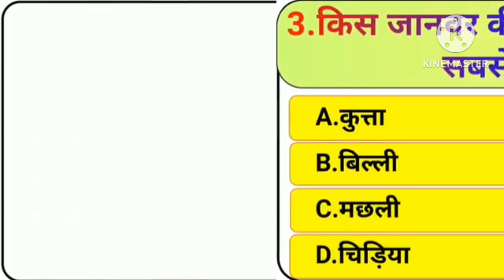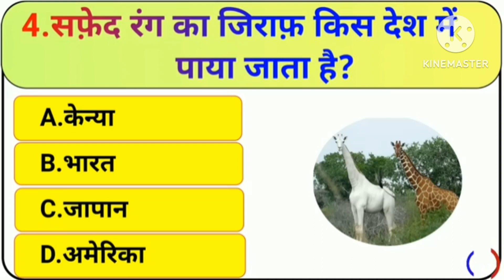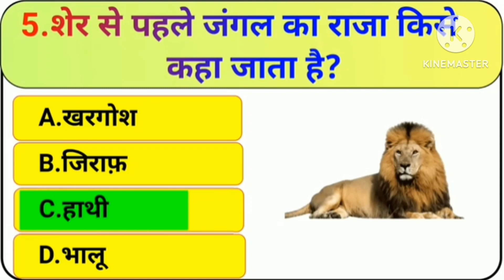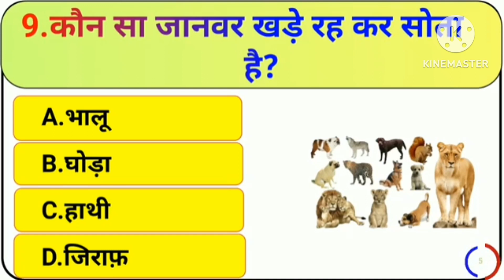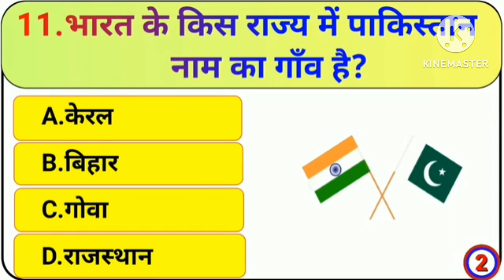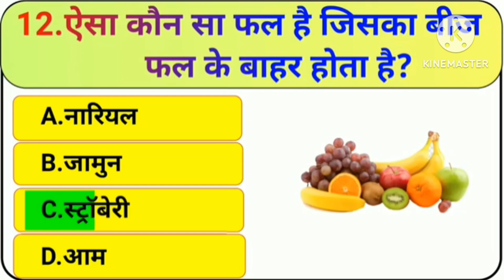📢 Hara gulab kaha paya jata hai। 2024-हरा गुलाब कहां पाया जाता है ?, Gk important genaral knowledge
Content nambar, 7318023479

Your Queries👇👇
1. GK
2. General Knowledge
3. Important GK Questions and answer for
4.Competitive Exams
5. Quiz Test
6. br gk study
7. Important gk
8. Quiz test
9. competitive quiz
10. competitive general knowledge
11. GK in Hindi
12. general knowledge quiz
13. quiz questions
14. general knowledge questions
15. gk quiz
16. general knowledge questions with answers
17. gk question in hindi
18. GK Question Answer
19. India GK
20. hindi gk
21. samanya gyan
22. gk questions
23. india gk in hindi
24. 2022 gk questions and answers
25. lucent gk
26. lucent gk
27. lucent gk in hindi video
28. lucent GK in hindi
29. lucent geography in hindi
30. lucent geography
31. geography gk question
32. geography gk in hindi
33. lucent 1000 question
34. lucent 1000 prashn
35. lucent gk ka nichod
36. lucent gk important question
37. lucent gk important question in hindi
38. lucent gk important topics
39. lucent ka nichod science
40. lucent for ssc cgl
41. lucent for ssc
42. lucent for railway
43. geography gk
44. lucent mcq
45. lucent mcq in hindi
46. lucent book gk
47 Sachin Gk Video
48. gk questions and answers
49. gk question
50. general knowledge
51. br gk study
52. gk questions
54. general knowledge question
55. gk questions and answers
56. gk ke question
57. question
58. general knowledge questions and answers
59. samanya gyan
60. g.k questions in hindi
61 gk question answer
62.
63. gk ke sawal
64. knowledge
65. question answer
66. general knowledge questions
67. gk knowledge
68. जनरल नॉलेज
69. जीके
70. gk quiz
71. g.k
72. gk ka question
73. ips question and answer
74. gk
75. gk question
76. gk afroz
77. gk questions
78. gktoday
79.gk tricks
80. gk study adda
81. gk video
82. gk live
83. gk by kumar Gaurav sir
84. gk by khan sir
85. gk today current affairs
86. question
87. सामान्य ज्ञान
88. general knowledge ke question
89. gk knowledge
90. gk dijiye
91. general class
92. general knowledge ki video in hindi
93. general knowledge gk
94. general knowledge questions and answers
95. General knowledge video
96. General knowledge 2023
97. general knowledge for kids 98. general knowledge quiz
99. general knowledge ke question
100.
101. GK
102. gk question
103. gk questions and answers
104. general knowledge
105. g k
106. g k questions and answers
107. general knowledge questions and answers
108. gk question answer
109. g.k
110. question answer
111. question
112. जीक
113. gk
114. g.k questions in hindi
115. general knowledge questions
116. knowledge
117. general knowledge question
118. g. k
119. Sachin Gk Video
120. g k question
121. BR GK STUDY
122. Br Gk Study
123. BRGKSTUDY
124. gk gs
125. gk ke sawal
126. gk ka question
127. जीके क्वेश्चन
128. gk 2020
129. gk 2021
130. gk 2022
131. gk 2023
132. बीआर जीके स्टडी
133. g.k. question with answer
134. answer
135. lucent gk
136. GK 2021
137. GK 2022
138. GK 2023
139. g,k
140. जीके के सवाल
141. gk general knowledge
142. जनरल नॉलेज
143. gk knowledge
144. gk questions and answers 2022
145. gk questions and answers 2023
146. gk questions and answers in hindi
147. GK Police
148. GK IAS
149. GK IPS
150 gk question in hindi
151. janral nolej in hindi
152. BR GK STUDY 2021
153. BR GK STUDY 2022
154. BR GK STUDY 2023
155. tense
156. current affairs
157. g.k questions
158. gk today current affairs
159. जी के
160. GK
161. GK BR
162. Gk
163. gK
164. GK
165. Gk quiz
166. GK BR
167.
168. G K
169.
170.
171. GK ki Video
172. Good sawal
173. सवाल आपके जवाब हमारे
174. GK ka सवाल
175. जीके.
176. GK video
177. Sachin Gk Video
178. BR GK STUDY
179. Lucent GK Hindi Question
180. सवाल
181. question and answers
182. new gk question
183. new gk questions
184. hindi question
185. gk question gk question
186. answer
187. gk dijiye
188. general knowledge question answer
189. जीके जीके
190. g k 2022
191. g k 2023
192. gk gk gk
193. GK GK GK
194. जीके का क्वेश्चन
195. samanya gyan
196. GK number 1
197. GK Question
198. gk question
199. gk question

DISCLAIMR :-